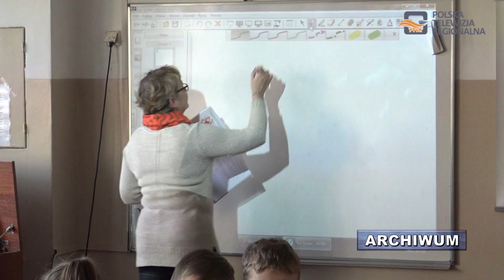Nauka zdalna nie dla wszystkich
Od czwartku, 27 stycznia do 27 lutego br. wszyscy uczniowie klas 5-8 i szkół podstawowych oraz wszystkich klas szkół ponadpodstawowych przeszli na naukę zdalną.

Przedszkolaki i uczniowie klas 1- 4 szkół podstawowych będą kontynuowali kształcenie w trybie stacjonarnym. Rośnie liczba chorych na koronawirusa i to jest powód, dla którego Ministerstwo Edukacji zadecydowało o nauce online. Jak podkreśla Ireneusz Kozak – dyrektor Miejskiego Zarządu Oświaty w Dębicy w związku z przypadkami zachorowań u dzieci, całe klasy i grupy musiały przechodzić na kwarantannę.

O bardzo dużym rozprzestrzenianiu się zakażeń koronawirusem w szkołach mówi także Barbara Więcek – dyrektor Powiatowej Stacji Sanitarno – Epidemiologicznej w Dębicy. Dyrektor Ireneusz Kozak zapewnia, że nauczyciele są przygotowani do prowadzenia zajęć w trybie zdalnym. Jak zapewnił Minister Edukacji Przemysław Czarnek będzie możliwość konsultacji indywidualnych i grupowych dla uczniów zdających w tym roku egzaminy ósmoklasisty i maturalny.